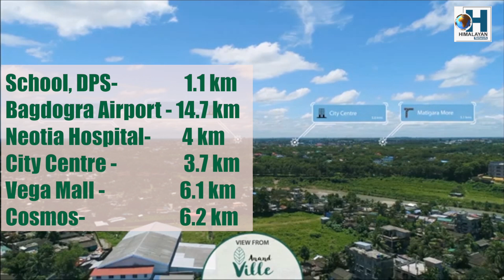त्रिवेणी कोभिड अस्पताललाई निरन्तरता दिने पक्षमा अनित.......